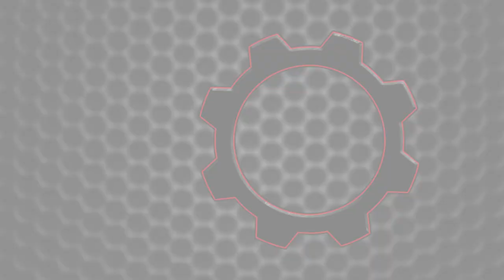This Jet Ski is Completely Incompatible With Water Jumps! - Trailmakers Early Access Gameplay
Welcome to another episode of Trailmakers! Today we are building a jet ski using the new Motorcycle seat!  It was a popular request when the new seat came out, and it's a challenging one!  The seat is so small, it makes it very difficult to keep it above the surface of the water while giving the jetski power!  But I thought it would be fun to also build some water based jumps and see what happens when we try to drive the jet ski off of them